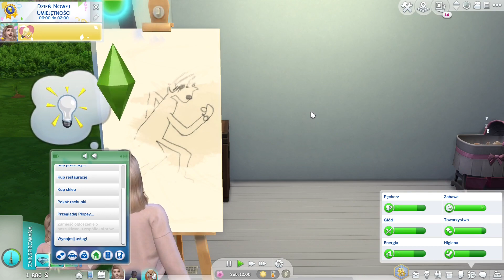🍼 Don nie chce mieć z nami bobo! 🍼 100 Dzieci Challenge 🍼 #5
Hejoo, witam was wszystkich w wyzwaniu 100 dzieciaczków wraz z naszą główną bohaterką Anastazją Moon 💛 Mam nadzieje, że seria przypadnie wam do gustu 😁 W komentarzach możecie pisać proponowanych partnerów dla Anastazji oraz imiona dla jej przyszłych dzieci 🍼